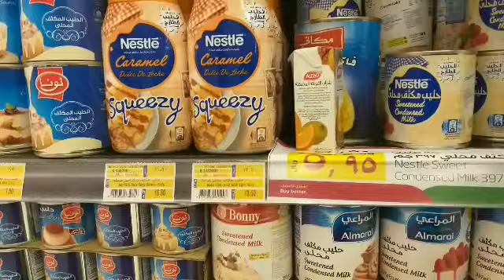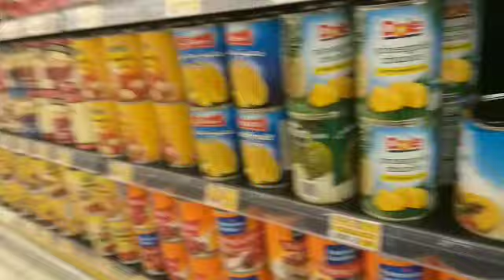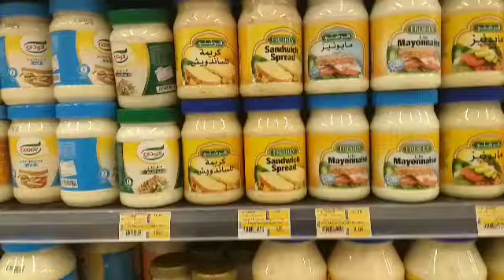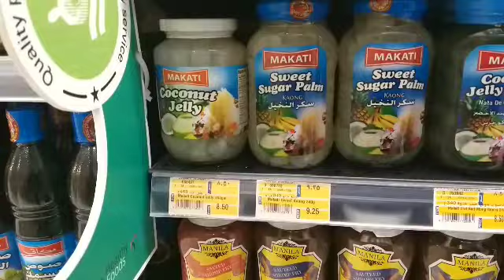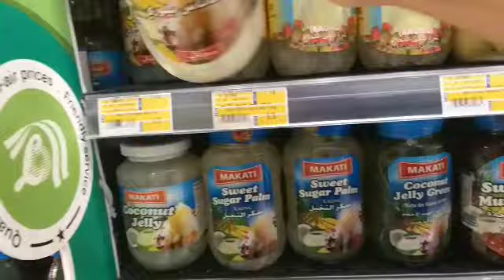Namili ng pang noche buena si inday kahit walng pasko dito mag celebrate ako